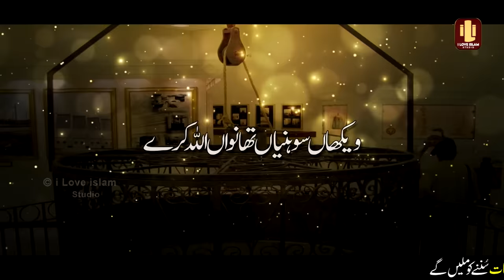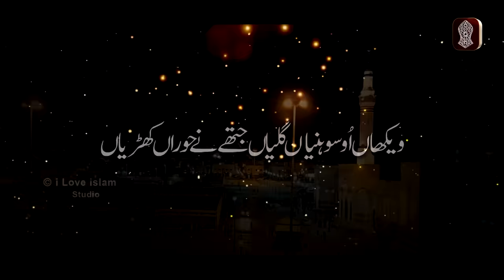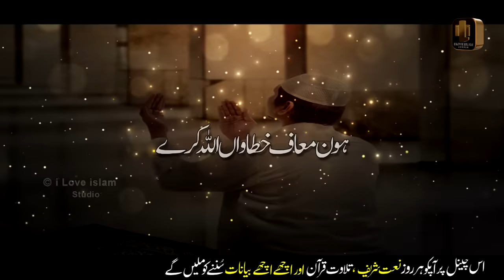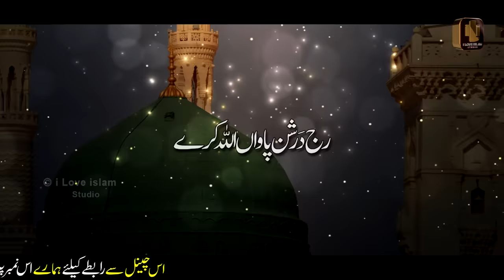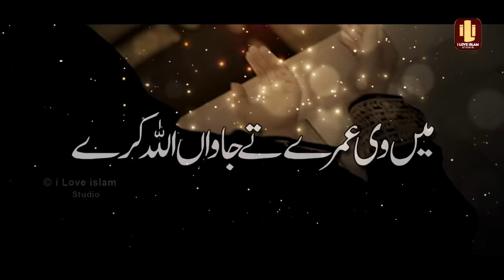Main vi Umre te jawan Allah kare | Lyrics Urdu | Naat | Azra Batool Zeba Batool | i Love islam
TITLE - Main vi Umre te jawan Allah kare
ARTIST - Azra Batool Zeba Batool

Main vi umre te jawan allah kare | Azra batool Zeba batool | Naat Sharif | Naat Pak | MZR islamic